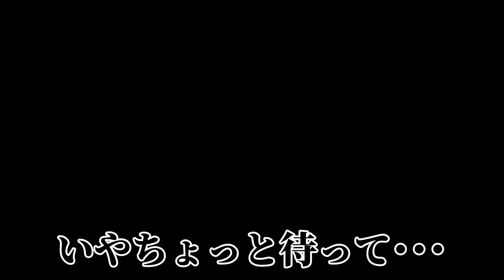クオリティ高いのに｢世界一ゴミなコース｣がヤバ過ぎたwww 『マリオメーカー2』